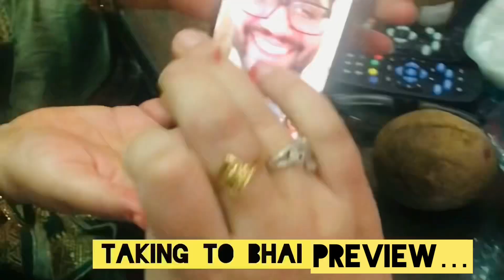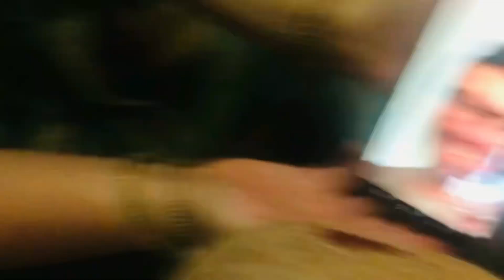FEEL THE FESTIVALS 🔥🪔🎉💁‍♀️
The video is full of festivities in India
Bhai dooj
Govardhan pooja
All the festivals are important and famous festivals of India
Enjoy the dance drama love masti with the cute babies and natkhat Nyra